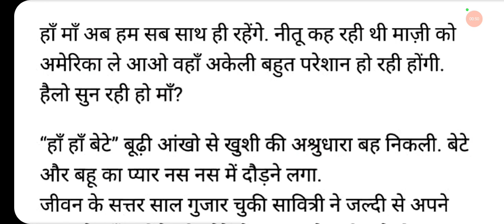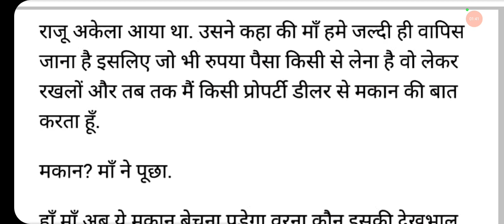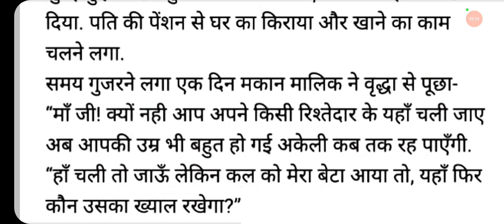मां के प्यार की अनमोल कहानी/motivational story/ emotional story/mothers love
you can watch all the motivational emotional stories videos by clicking on the given playlist